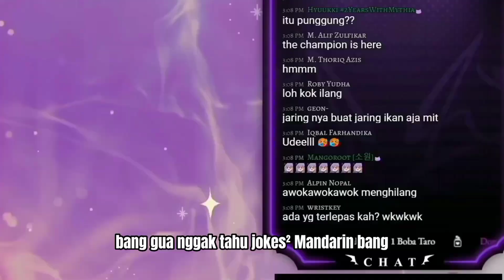Jokes Imlek Mythia memang Beda